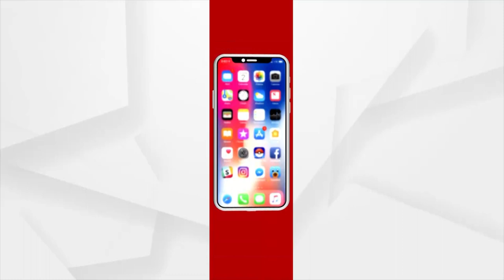ଆହାର କେନ୍ଦ୍ରରେ କୋଭିଡ କଟକଣାକୁ ଫୁ।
ଖାଦ୍ୟ ବଦଳରେ ବଣ୍ଟାଯାଉଛି ଭାଇରସ। ନା ମାସ୍କ ନା ସାମାଜିକ ଦୂରତା। ଏ ହେଉଛି କ୍ୟାପିଟାଲ ହସ୍ପିଟାଲ ପରିସର ନିକଟରେ ଥିବା ଆହାର କେନ୍ଦ୍ର।